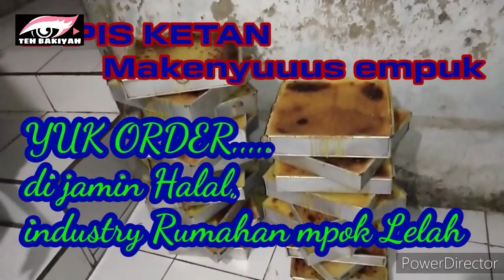mengunjungi Umkm Lapis Ketan di wilayah kecamatan pontang kabupaten Serang,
Umkm Home industry Lapis ketan,
Umkm olahan kue kering dan
kue Basah,